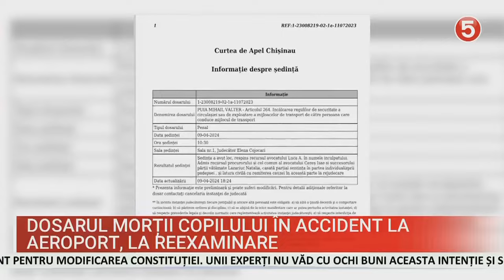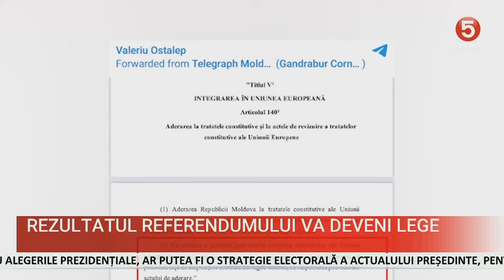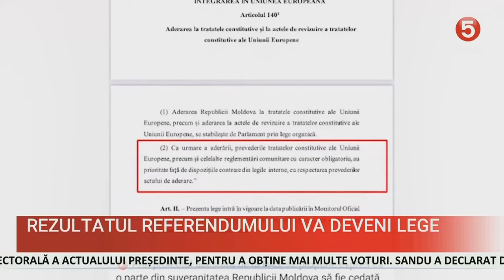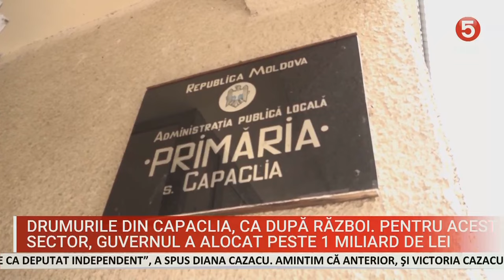ȘTIRI 2024-04-11 | 13.00